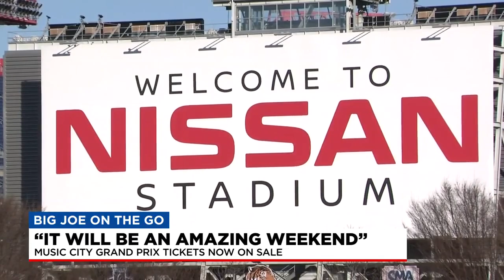Music City Grand Prix tickets now on sale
Tickets are now on sale for the Music City Grand Prix to be held on the streets of downtown Nashville.